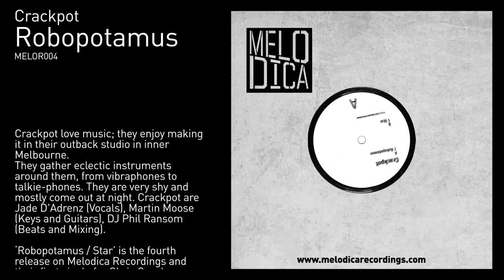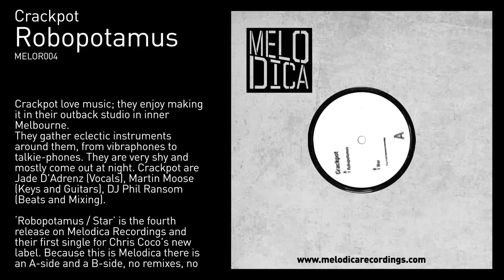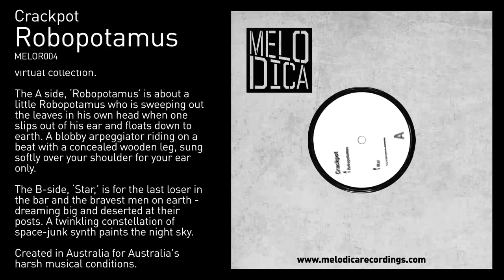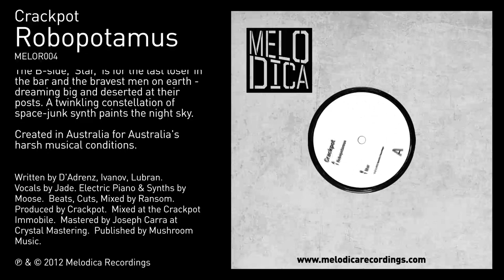Crackpot - Robopotamus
Crackpot love music; they enjoy making it in their outback studio in inner Melbourne.
They gather eclectic instruments around them, from vibraphones to talkie-phones. They are very shy and mostly come out at night. Crackpot are Jade D'Adrenz (Vocals), Martin Moose (Keys and Guitars), DJ Phil Ransom (Beats and Mixing).

'Robopotamus / Star' is the fourth release on Melodica Recordings and their first single for Chris Coco's new label. Because this is Melodica there is an A-side and a B-side, no remixes, no waste, just two great tunes for you to enjoy; an imaginary 12" to add to your virtual collection.

The A side, 'Robopotamus' is about a little Robopotamus who is sweeping out the leaves in his own head when one slips out of his ear and floats down to earth. A blobby arpeggiator riding on a beat with a concealed wooden leg, sung softly over your shoulder for your ear only.

The B-side, 'Star,' is for the last loser in the bar and the bravest men on earth - dreaming big and deserted at their posts. A twinkling constellation of space-junk synth paints the night sky.

Created in Australia for Australia's harsh musical conditions.

Written by D'Adrenz, Ivanov, Lubran.
Vocals by Jade. Electric Piano & Synths by Moose.
Beats, Cuts, Mixed by Ransom.
Produced by Crackpot.
Mixed at the Crackpot Immobile.
Mastered by Joseph Carra at Crystal Mastering.
Published by Mushroom Music.

P & C 2012 Melodica Recordings